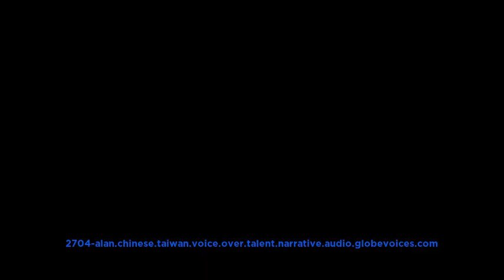2704-Alan Chinese (Taiwan) male voice talent - Narrative voice over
Alan is a 34 old Chinese (Taiwan) male voice over talent. He has been in VO business for 15 years. His primary jobs are commercials, interactive voice response systems, narrations and public announcements. His natural voice type is young adult. His voice is most suitable for e-learning, lip-sync and overdub, but can easily do numerous voice styles, such as energetic and gentle as well as calm, dynamic, scary, uplifting and spiritual moods.

Alan is a Taiwanese voice over.